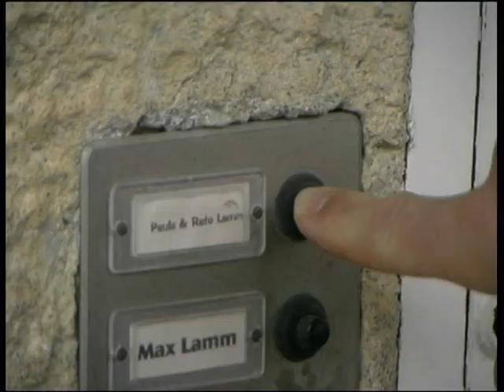Archive Boarders Valley | CRISTAL AWARDS | 2001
The Cristal Awards was a competition among snowboard photographers. Who shoots the best picture in the snow. It was held at Badrutt's Palace in 2001. The best of the best challenged each other, on the board and behind the camera.

• Place: St. Moritz and the Engadine
• Riders: Michi Albin, Iker Fernandez, Daniel Sappa
• Producer: Playground in Paradise St.Moritz
• Director and Friend: Patrick Armbruster